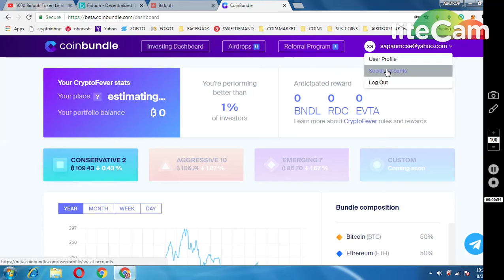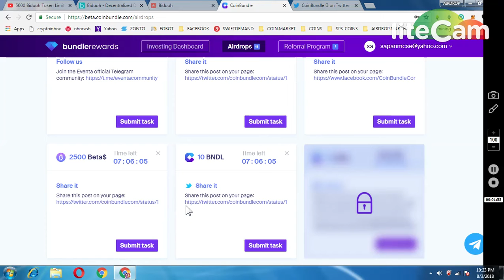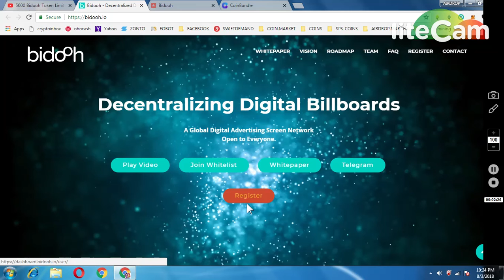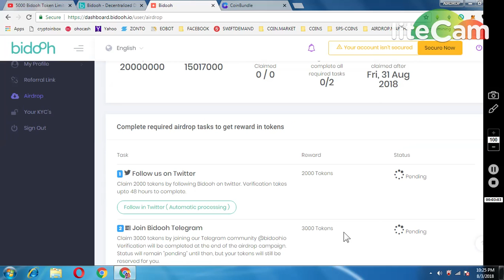BIDOO 5000 TOKENS || COINBUNDLE AIRDROP 2 || MUST PARTICIPATE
1) JOIN MY FACEBOOK GROUP(CRYPTOHUB) FORTOKEN EXCHNG
 v=ha1h5oKxwHA&list=PLU4ExmAMUbuWon5zoKtKw8fknnPNTTGWe